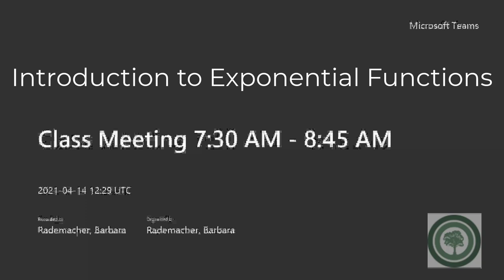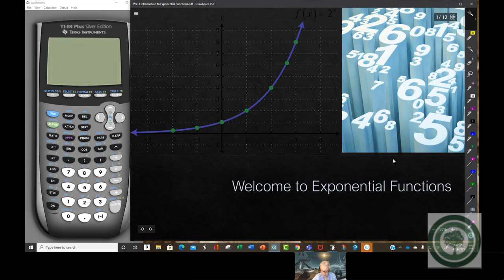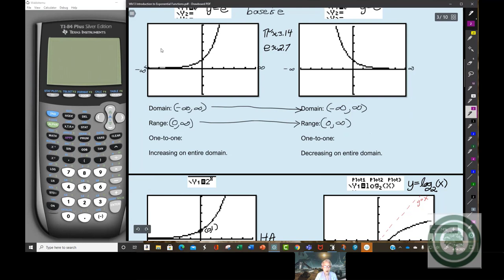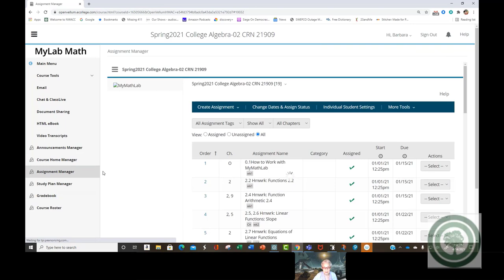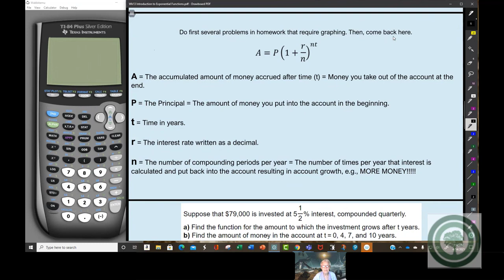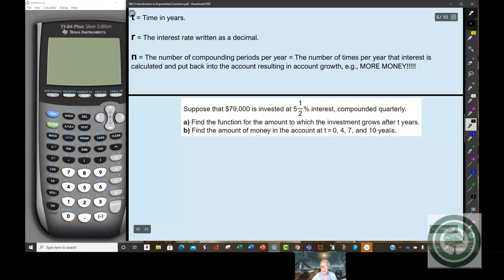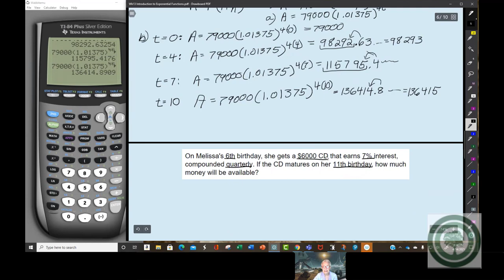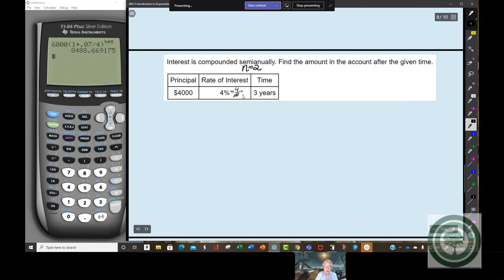Introduction to Exponential Functions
Today, my college algebra students explored the world compound interest.

This video was created using Microsoft Teams, and edited with Camtasia.  All math problems come from Pearson's My Lab and Mastering.